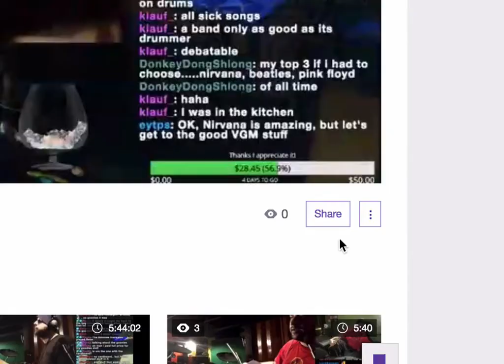Twitch drummer gets pissed at chat user (BenevolentDick Stream Highlights)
When it comes to Nirvana, the Dickster lives up to his name